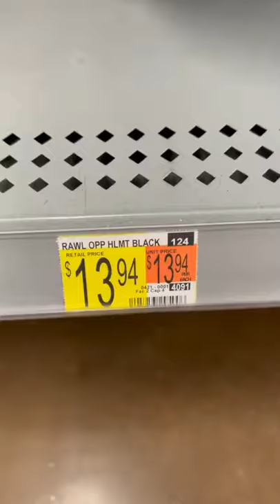Cheap baseball Gear that you can find at Walmart⚾️ (part 3)